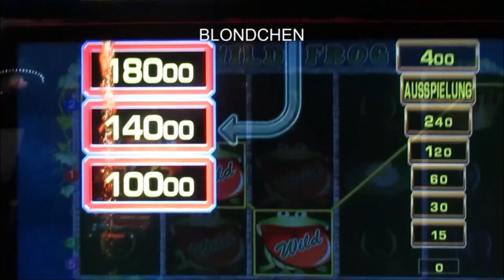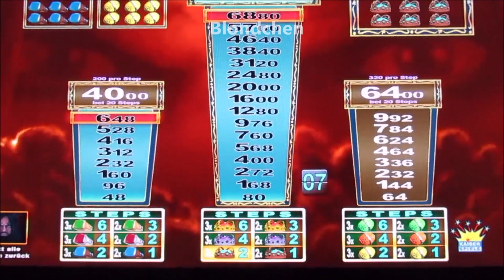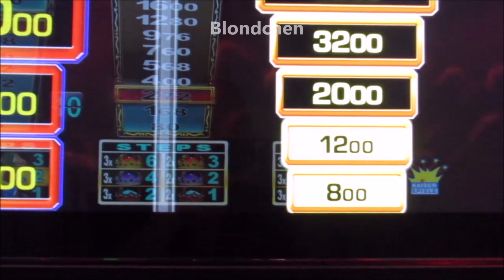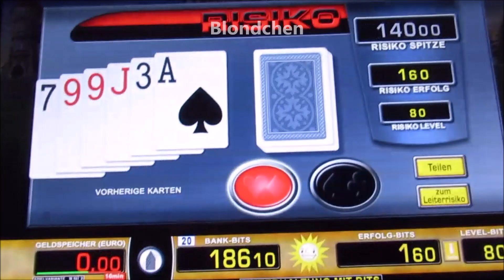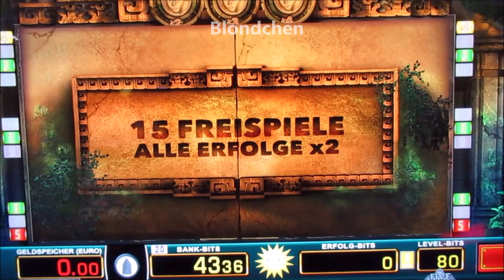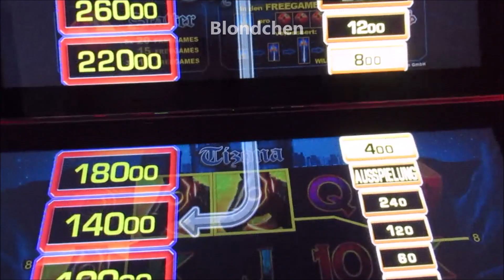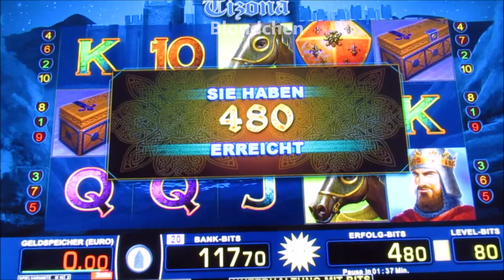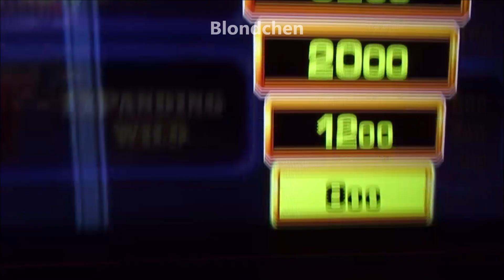Der MONK gibt ACTIONGAMES!!!! Magic Monk Rasputn, Magic Mirror, Kongs Temple, Früchtespiel, Merkur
Urheberrecht Hinweis: Bitte lade keine Videos von Blondchen auf YouTube hoch! Alles was ohne Erlaubnis hochgeladen wird, wird ohne Vorwarnung zur Anzeige gebracht und natürlich YouTube gemeldet